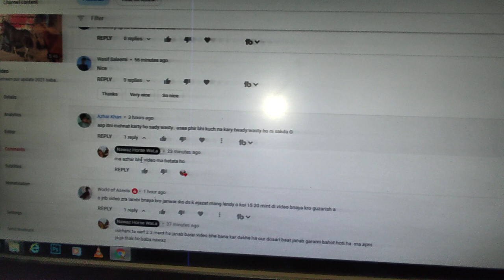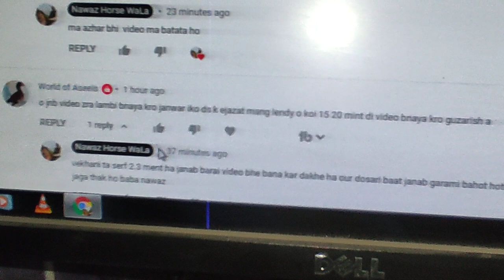ap kay sawal par mara jawab baba nawaz